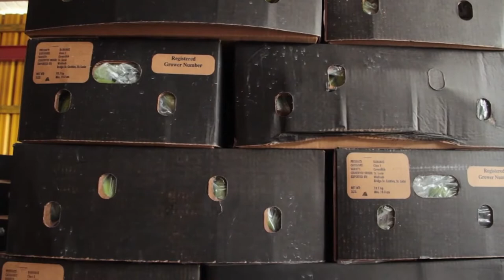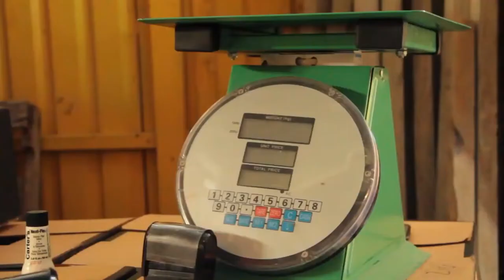GIS Midday News Brief (Aug. 13, 2019)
In today’s news brief:
The Government of Saint Lucia tours the new National Sports Academy with the President of FIFA; Export Saint Lucia assists local farmers with  securing additional markets; and the Ministry of Tourism makes significant headway in establishing the Tourism Satellite Account (TSA).